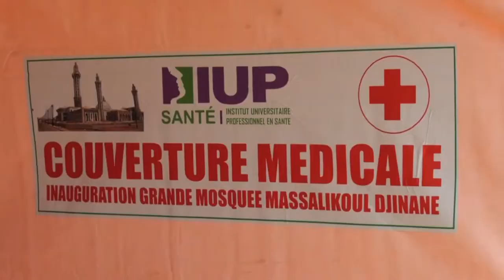MASSALIK 2019 LES CONSULTATIONS GRATUITE